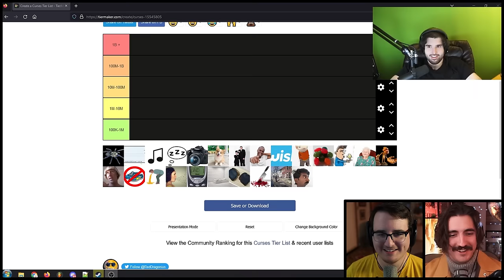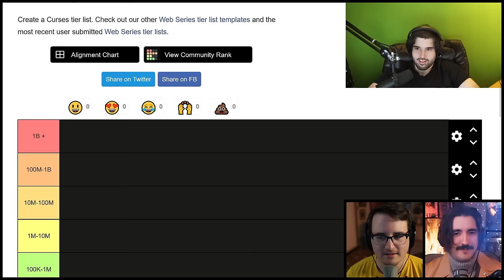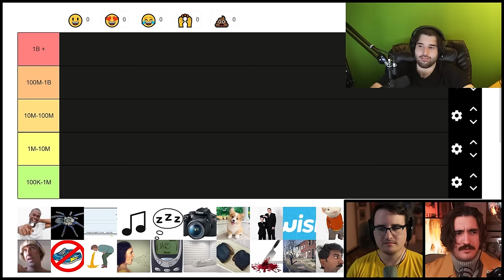Bryan: Master of Curses - Ep. 83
0:00 - Intro
0:57 - We Love Tier Lists
4:28 - This MF Farted
8:24 - Rick And Morty
11:25 - This MF Farted pt 2
17:19 - Eat a Tarantula
20:49 - Only Popular Music
24:26 - FPS Russia / Helen Keller
28:58 - Reddit Drama
35:39 - Can Only Write Checks
41:47 - Only Sleep For 12 Hours
44:53 - Full Time Dog Killer
48:36 - Poob's Suicide Contest
50:59 - Full Time Dog Killer
1:01:29 - 3 Feet Tall
1:06:43 - Can Only Buy From Wish
1:08:13 - Rat Roommate
1:14:36 - Puss Gushers
1:16:39 - Nose Fart / Ass Sneeze
1:19:30 - Explosive Bingo
1:22:13 - Dog Killer / Stuart Little
1:29:20 - Screeching Homunculus Parasite
1:35:31 - Cut Your Own Hair
1:40:32 - Barefoot The Rest Of Your Life
1:44:22 - Only Eat One Type Of Food
1:49:52 - Baby Talk Wife
1:53:06 - Grandpa Mode
1:56:27 - Asylum Room
2:02:56 - Kill Someone Once A Month
2:13:00 - Skiing Trip
2:20:38 - Gamer Word In The Hood
2:26:54 - Outro